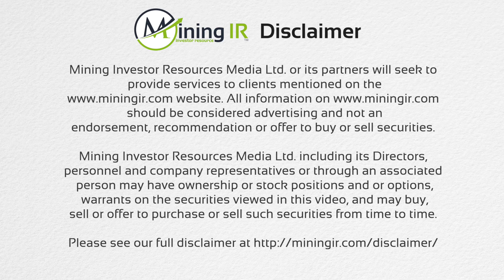Puma Exploration Spoke with MiningIR on their Flagship Atlantic Canada Gold Project at VRIC 2023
PUMA EXPLORATION INC. (TSXV: PUMA/ OTCQB: PUMXF) is a Canadian mineral exploration company focused on discovering gold orebodies in an area that is emerging as a new gold camp near the famous Bathurst Mining Camp of New Brunswick, Canada.

Puma has become a major player in this prolific underexplored gold terrane. The New Brunswick Prospectors and Developers Association voted Puma "2014 Prospector of the Year".

🎬SUGGESTED VIDEOS
Don't forget to watch 📽 Our other videos. Please check them out: